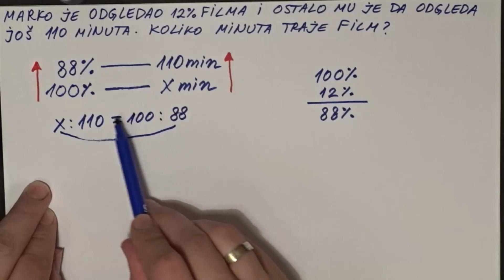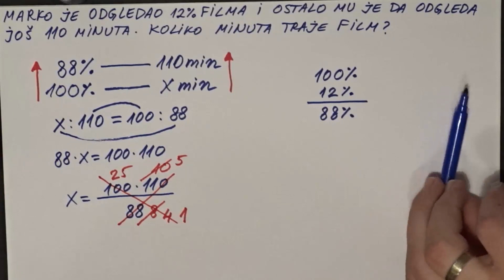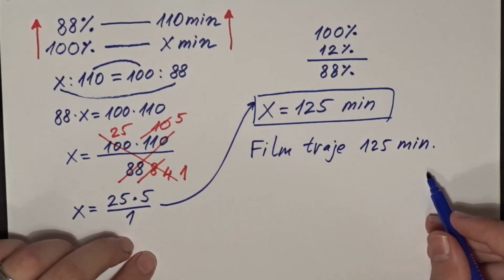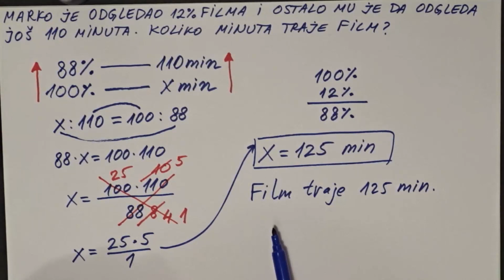Direktna proporcionalnost zadatak 3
Zadatak: Marko je odgledao 12% filma i ostalo mu je da odgleda još 110 minuta. Koliko minuta traje film?

Mala matura 2018 zadatak 321
Završni ispit 2018 zadatak 321